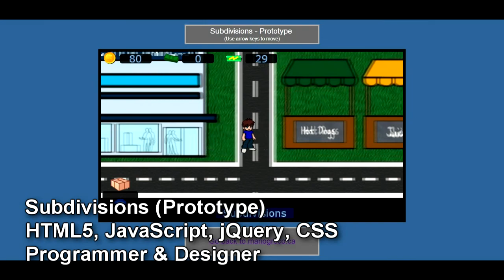Mario Greco - Demo Reel 2013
My re-uploaded Demo Reel from June 2013, showcasing my best work at UOIT's Game Development program.